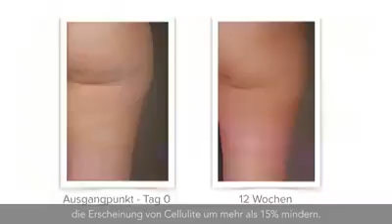The Science of ASEA/Check out NOW !! ASEA can change YOUR LIFE !!